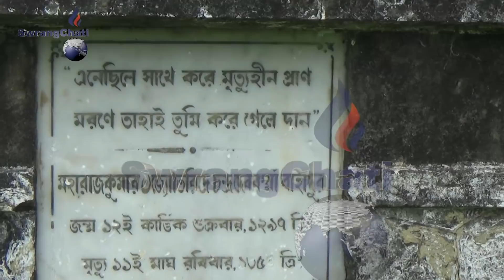Bubagrarogni Simalwng Bolong Khajak Bisi kolok Romwi. Hokjakkha TIPRA Mothani Bwkahktwi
Bubagra Bir Bikram Kishore Manikya Debbarmani phil Sara Chinwi Achaima salno rwgwi  Bottolao tongma Bubagra Bosongni Simalwng kotor thangwi hogwi rwlaikha TIPRA mothani adongrog Bubagra Pradyut Kishore Manikya Debbarmani naikolmung bai